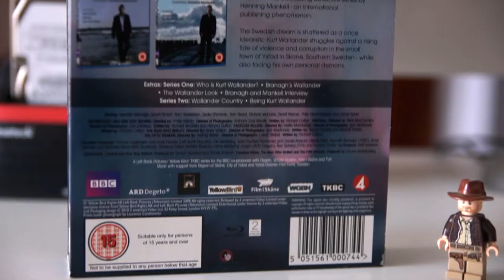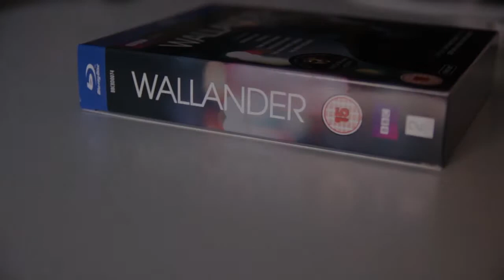Wallander - Blu-Ray Set review (Season One + Season Two)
A review about the Blu-Ray set containing the first two Wallander (BBC) series.